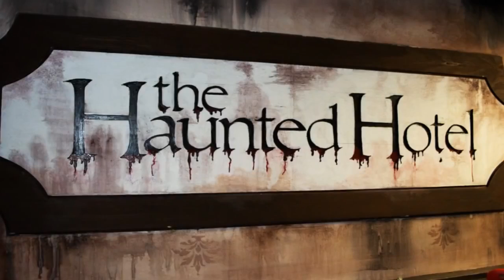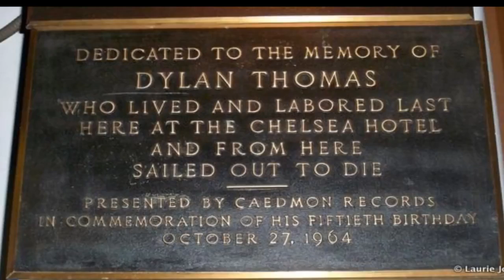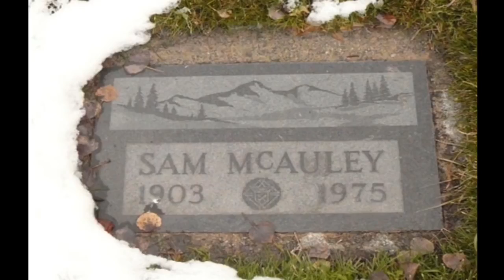SIX MOST HAUNTED HOTELS IN THE WORLD SPOOKIEST &amp; MOST CREEPY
There are few places in the world that have absorbed as much emotion as hotels. If any place on earth is likely to be haunted, it's a hotel. Here are six of the .

True Scary Stories from the Top 5 most haunted places on Earth, where we give you real ghost stories, the history and the ghosts that are haunting these most .